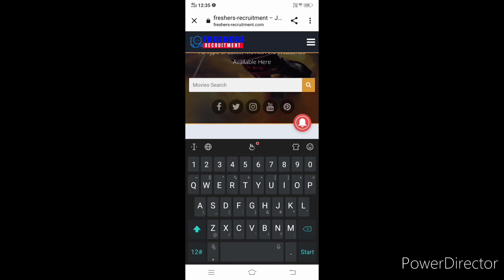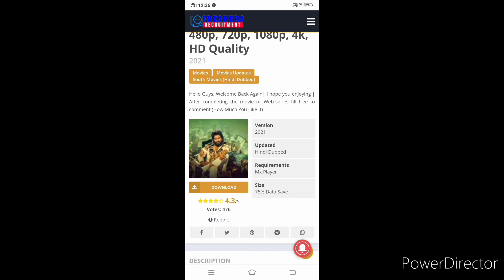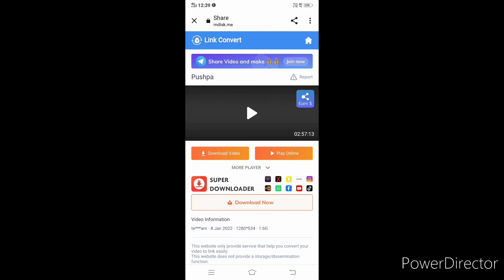How to Download 'Pushpa' Movie in Hindi - Online and Offline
Where can we watch Pushpa online?
Is Pushpa available on Hotstar?
Is Pushpa available in Hindi on Amazon Prime?
How can I watch Pushpa in USA?
Watch Pushpa Movie Telegram
Pushpa full movie watch online Hotstar
Pushpa watch Netflix
Pushpa full movie online hotstar
Pushpa watch online ott hindi
Pushpa online OTT
Pushpa watch Online Amazon Prime
Pushpa movie watch online Amazon Prime
Pushpa movie download in Hindi telegram link
Pushpa Hindi movie Online watch iBomma
Pushpa movie MX Player
Pushpa Movie watch online Telegram
How to download pushpa movie in Hindi
How to download pushpa movie from telegram
Watch Pushpa The Rise full movie
Download Pushpa The Rise
Download Pushpa The Rise Full Movie in Hindi
Download Pushpa The Rise Full Movie in Hindi Dubbed

Download pushpa movie Hindi dubbed
How to download pushpa movie online
how to download pushpa movie to watch offline
Download full HD pushpa movie
Pushpa movie download link Hindi